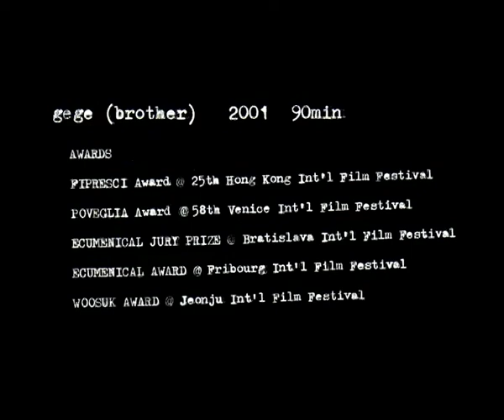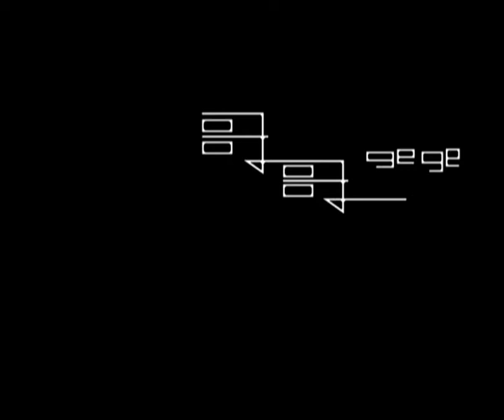Film 'Gege (Brother)' Trailer 2001 (Directed by Yan Yan Mak) 香港電影《哥哥》預告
2001 Gege (Brother) 哥哥
Hong Kong Film
Director: Yan Yan Mak 麥婉欣
Cast: Stanley Tam 譚國明, 金彩霞, 蔡濤

Film Festivals:

58th Venice Film Festival, Critics’ Week
+Screened at more than 20 film festivals

Awards:
FIPRESCI Award
 - Hong Kong International Film Festival
POVEGLIA Award -
Venice Film Festival, Critics Week (Italy)
WOOSUK Award
 - Jeonji International Film Festival (Korea)
Ecumenical Jury Prize
 - Bratislava International Film Festival (Slovakia)
Ecumenical Award
 - Fribourg International Film Festival (Switzerland)